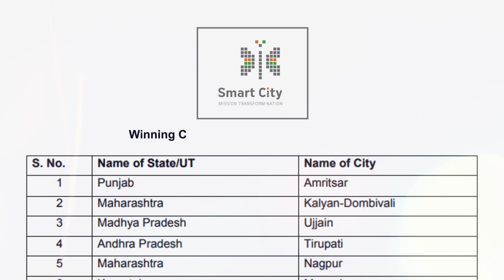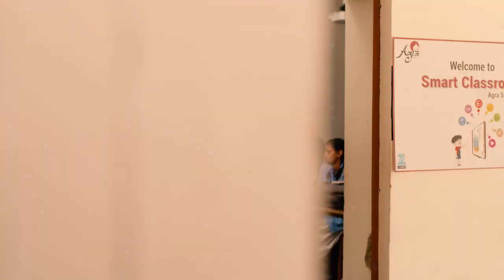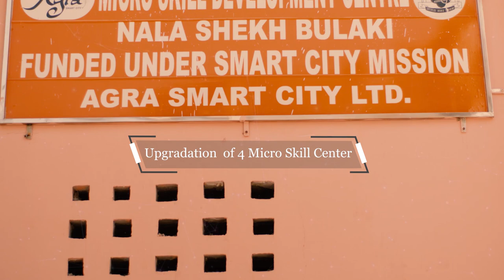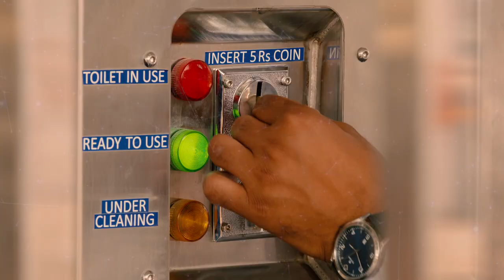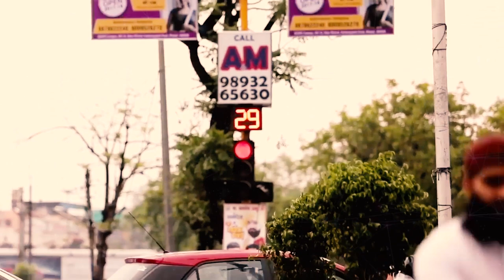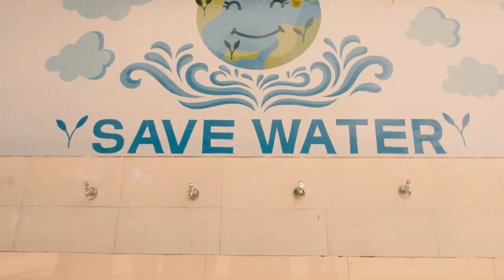Agra Smart City | Corporate Film | By Medien Labs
Agra Smart City Project is moving at a rapid pace. Agra was selected for the scheme in September 2016. This video will give a glimpse of the work undertaken in the city. Smart Education, Street vending zone, up-gradation of the Drainage system, setting up e-toilets, Development of Facade area, Heritage walk, Micro skill Development plan, ITMS infrastructure, solid waste management system, beautification of buildings, parks, etc. are the area of development under the Smart City Project.